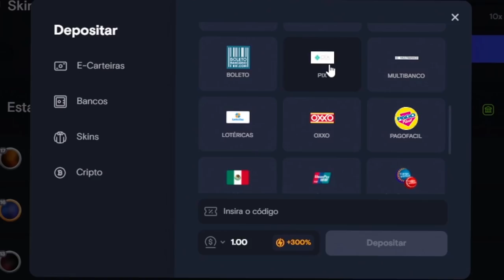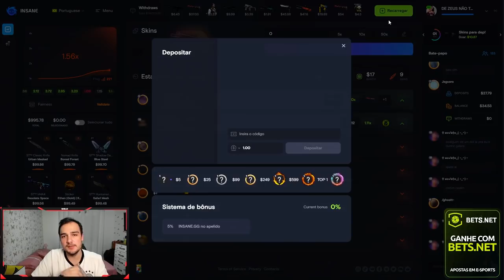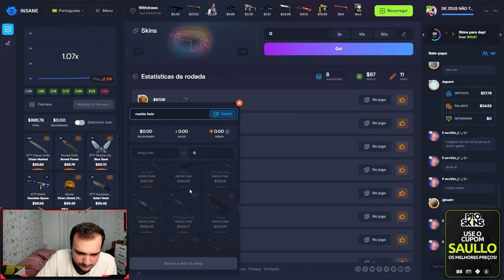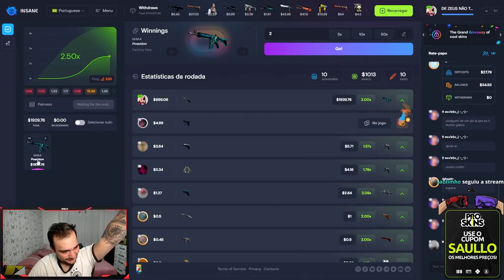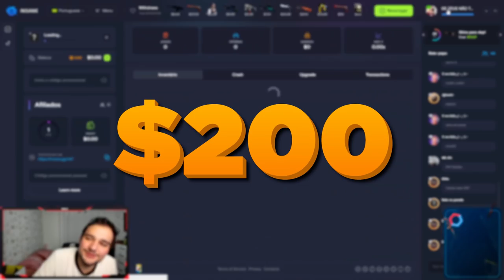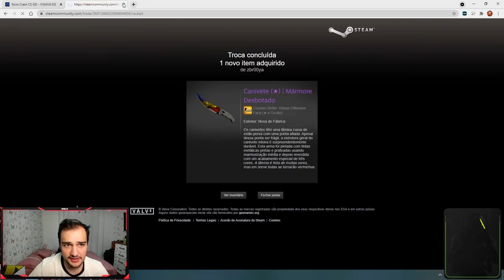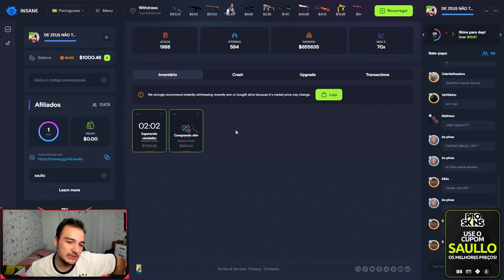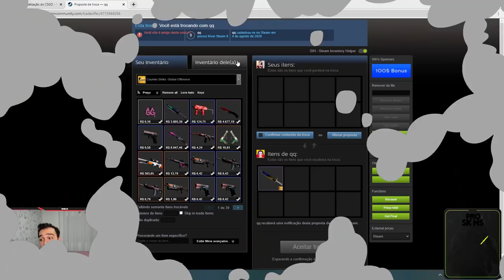Ganhei uma FACA "GOLD & DIAMOND" no CSGO! ( Me surpreendeu demais )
Que faca perfeita, uma GOLD & DIAMOND no CSGO